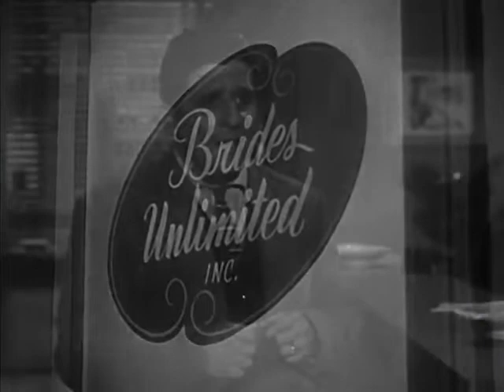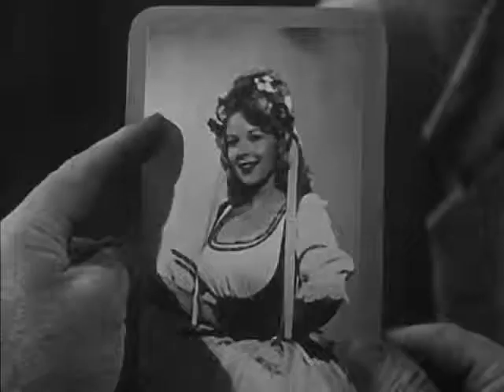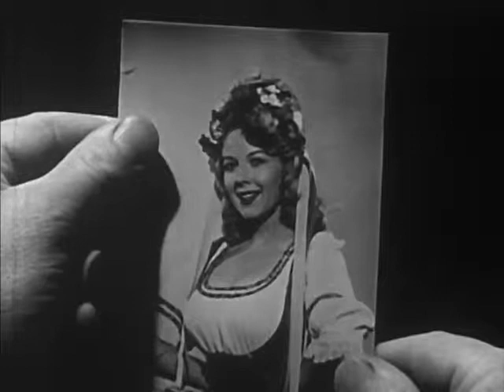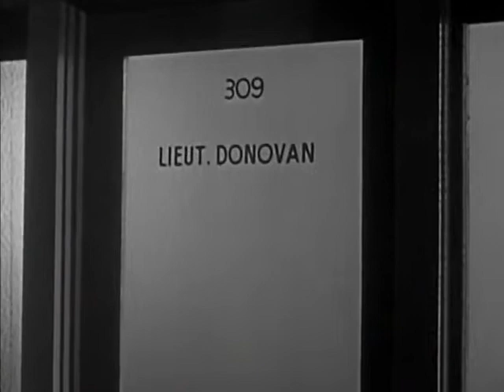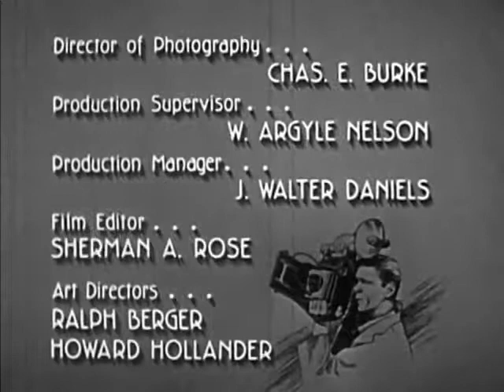Man With A Camera -the Bride